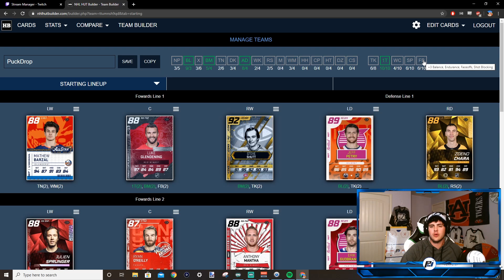PUCK DROP | EPISODE 14 - NHL 20 HUT SERIES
My Recording Gear Setup
Game Recording
Console (PS4)
Headset (w/ Mixer)
Stream Cam
Light Kit
Pop Filter